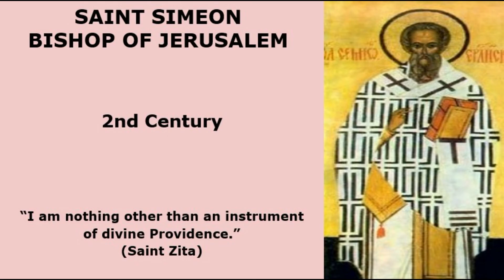Saint Simeon bishop of Jerusalem - April 27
Saint Simeon bishop of Jerusalem .